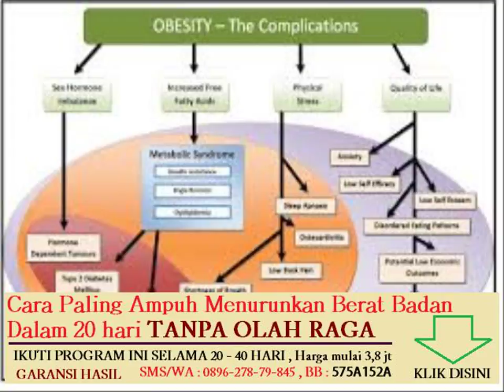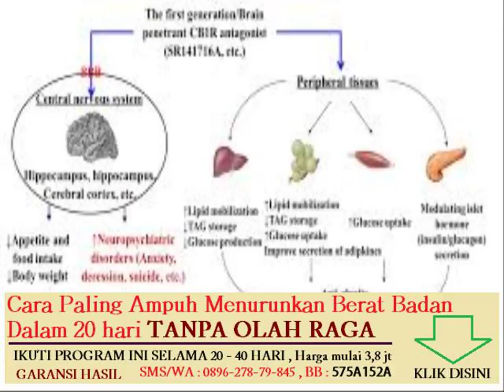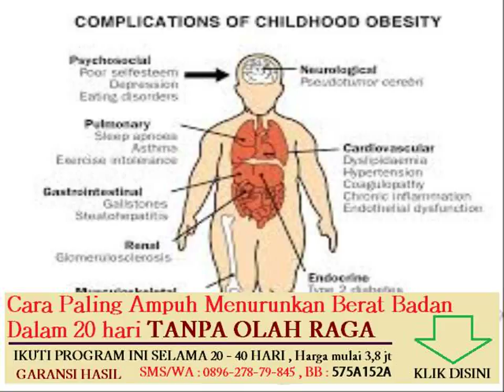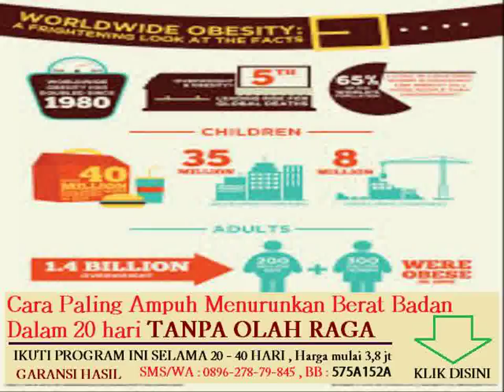cara membakar lemak di perut dan pinggang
Topik lain nya :
tips menurunkan berat badan dalam waktu seminggu

obesitas terjadi karena penyimpangan pada kelenjar

diet tanpa olahraga efektif turunkan berat badan